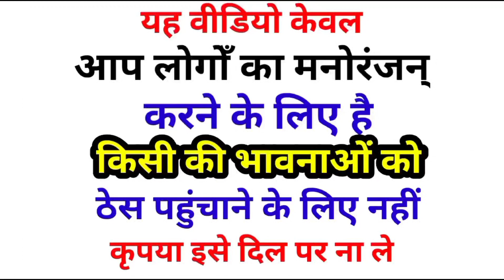राजा और चोर की कहानी || Hindi Kahaniya Cartoon | Bedtime Stories | Educational Story Hindi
Narendra Modi Akhilesh Yadav Lalu Prasad Yadav funny comedy video

Raja aur sadu ki kahani

Raja aur chor ki kahani

Chatur chor

rajmahal me chori

kisaan aur hathi ka kissa

Modi ji ke gappe comedy

Kahaniya comedy video

Puranik kisse kahaniya

Puranik ktha

 Modi ji ka elephant wala kissa

Modiji ke kisse kahani

Modi ji ne sunaya gjb ka kissa

Modi ji ke chutkul

Yavan kumar badodiya

Ssoftoons haste raho